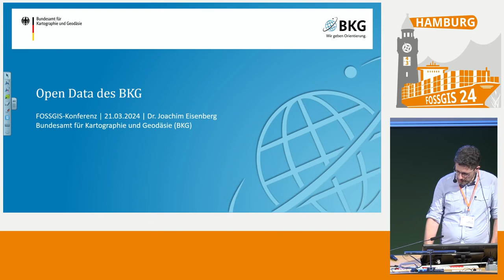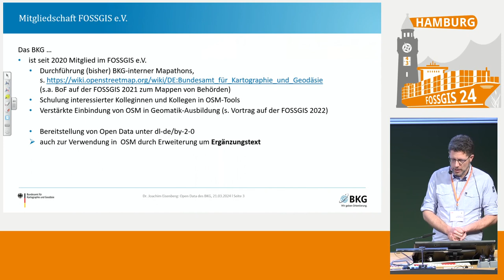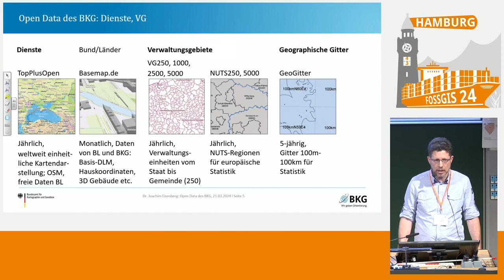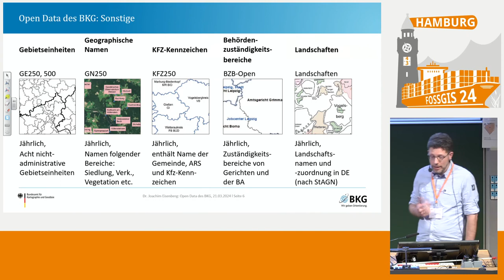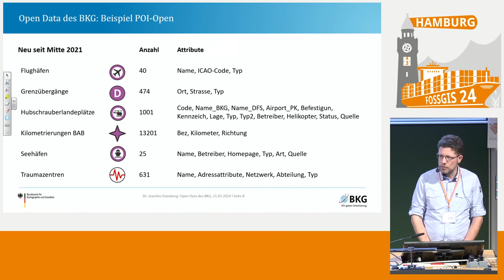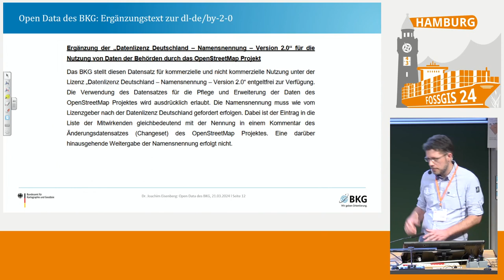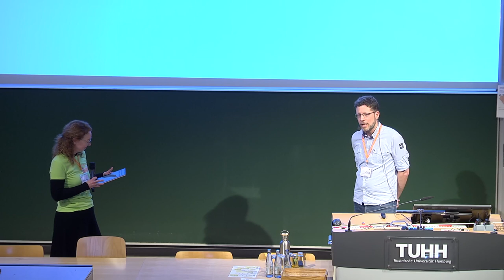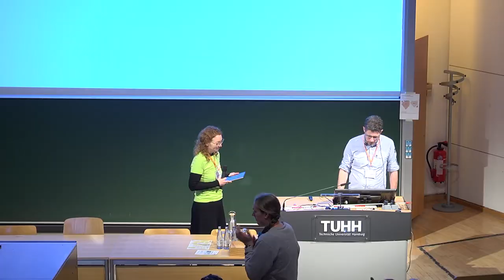FOSSGIS 2024 Open Data des BKG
Das Bundesamt für Kartographie und Geodäsie (BKG) ist der Geodatendienstleister des Bundes. Neben der Entwicklung von Geoprodukten für Bundesbehörden ist es jedoch auch bestrebt, Geodaten als Open Data allen interessierten Nutzern zur Verfügung zu stellen.

Der Vortrag thematisiert kurz den lizenzrechtlichen Kontext, in dem Open Data-Produkte des BKG bereitgestellt werden. Er gibt einen Überblick über die Open Data-Produkte und stellt ein Produkt ausführlicher vor.
Dabei handelt es sich um die POI-Open, Points of Interest mit inzwischen sechs Themen aus dem Verkehrssektor und darüber hinaus. Außerdem wird ein Ausblick auf die kommenden Themen der POI-Open gegeben.  Das Produkt wird unter der Datenlizenz Deutschland - Namensnennung - Version 2.0 weitergegeben. Ein Ergänzungstext erlaubt auch die Verwendeung für OSM.

Joachim Eisenberg